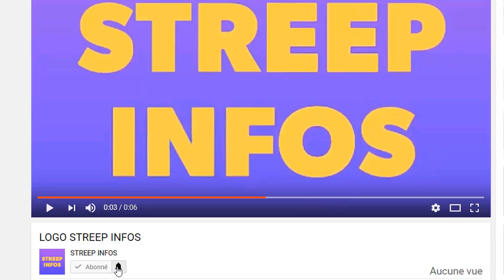Urgent : "Serge Beynaud "est en danger de "M0rt "(Une grande menasse lui guette)"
Coupé Décalé: après Arafat, Serge Beynaud serait-il en danger aussi? Un pasteur lui fait une révélation!